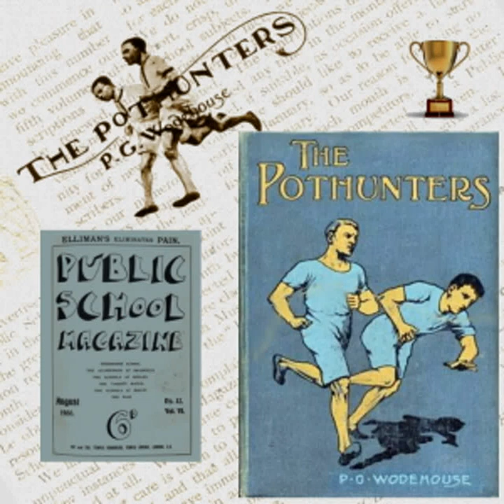The Pothunters by P. G. WODEHOUSE read by Various | Full Audio Book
The Pothunters by P. G. WODEHOUSE (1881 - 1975)
Genre(s): Humorous Fiction

Read by: Gareth Rowlands, KevinS, aditshank, Wayne Cooke, Laura Riley, Owlivia, Paul Hampton, pianoroll262, maitriarya18, sachinV, NoelVox, Ares Sancho, llebell, Sahil Dalal in English

Chapters:
00:00:00 - 01 - Patient Perseverance Produces Pugilistic Prodigies
00:20:14 - 02 - Thieves Break in and Steal
00:30:01 - 03 - An Unimportant By-Product
00:42:15 - 04 - Certain Revelations
00:53:34 - 05 - Concerning the Mutual Friend
01:22:55 - 06 - A Literary Banquet
01:34:49 - 07 - Barrett Explores
01:49:16 - 08 - Barrett Ceases to Explore
02:00:24 - 09 - Enter the Sleuth-hound
02:16:09 - 10 - Mr Thompson Investigates
02:29:41 - 11 - The Sports
02:44:01 - 12 - An Interesting Interview
02:56:24 - 13 - Sir Alfred Scores
03:09:02 - 14 - The Long Run
03:22:57 - 15 - Mr Roberts Explains
03:40:45 - 16 - The Disappearance of J. Thomson
03:52:55 - 17 - 'We'll Proceed to Search for Thomson if He Be Above the Ground'
04:04:49 - 18 - In Which the Affairs of Various Persons Are Wound Up

The Pothunters was popular British humorist P. G. (Pelham Grenville) Wodehouse's first published book. It tells the first of what would become a number of tales set in a fictitious English public school, and already shows the author's masterful, gentle satirical humor, lovingly sending up his privileged countrymen. - Summary by Gareth Rowlands